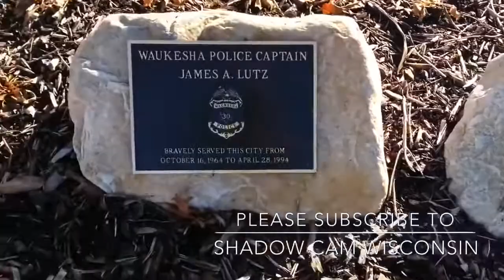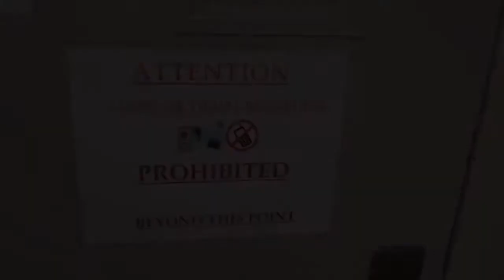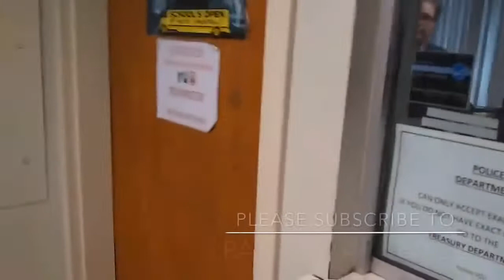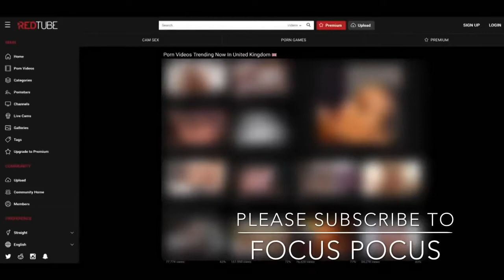First Amendment Audit 1st Amendment Audit Cop Compilation Vol 5